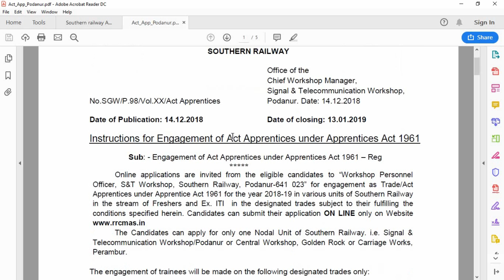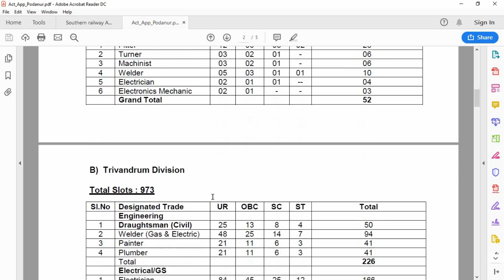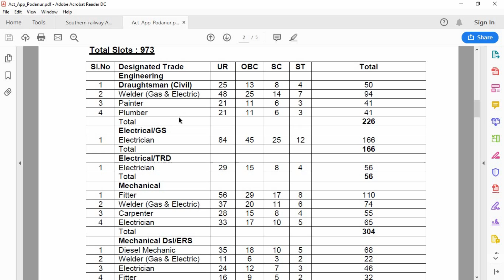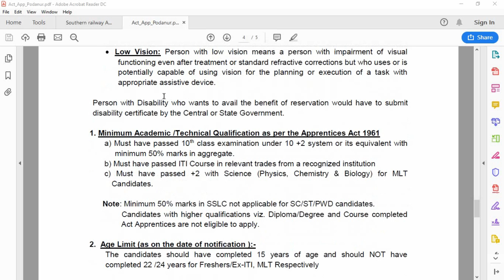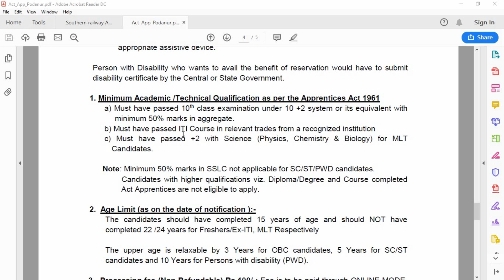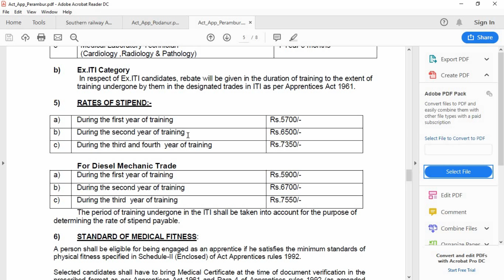TAMILNADU RAILWAY JOBS | 2652 VACANCIES | தமிழ்நாடு ரயில்வே வேலை 10TH,12TH ,ITI | 2018 | VB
TamilNadu Railway apprentices  job notification,2652 vacancies in podanur,Trivandrum,palghat,salem division,